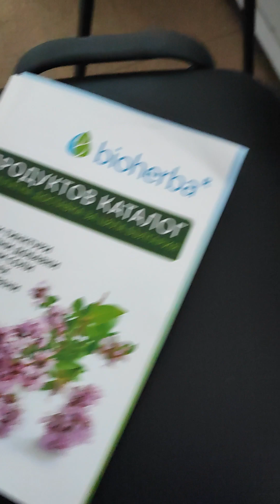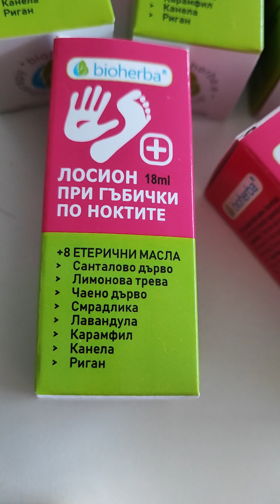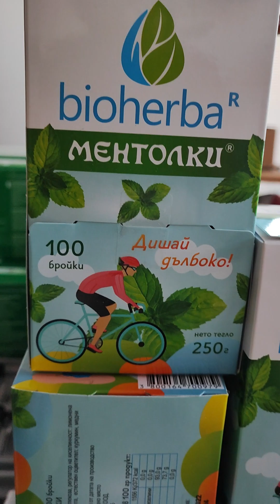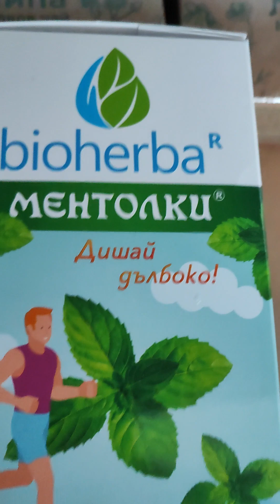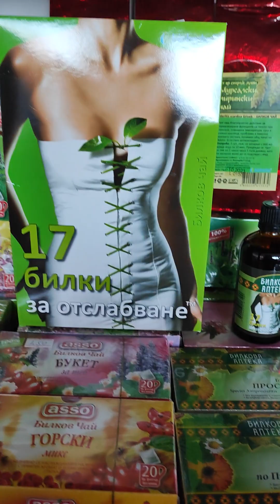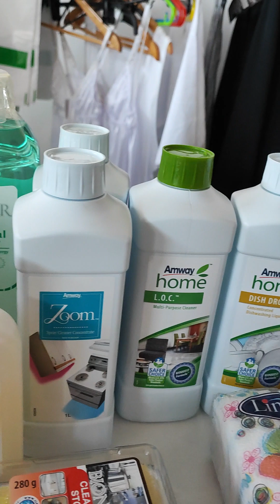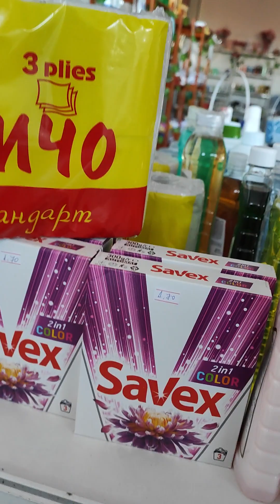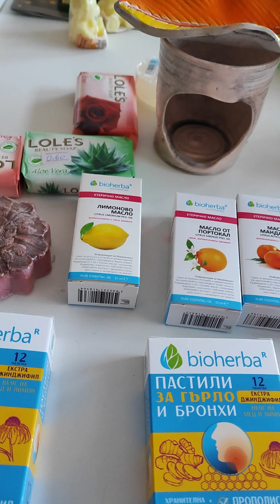31.12.2022 г. представяне на продукти на Биохерба много се търсят 0889893098